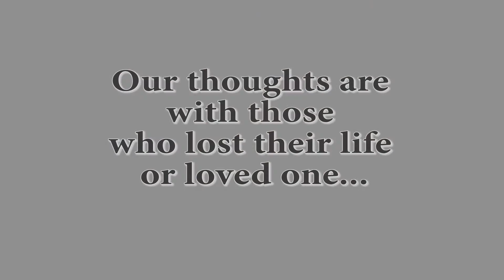50th Space Wing Chaplains: We're here to help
Chaplain (Maj.) Martin Adamson, 50th Space Wing chaplain, speaks to Schriever on the tragedies within the past two weeks. He reminds the base of the support surrounding each Airman, and to remain positive despite the negative.